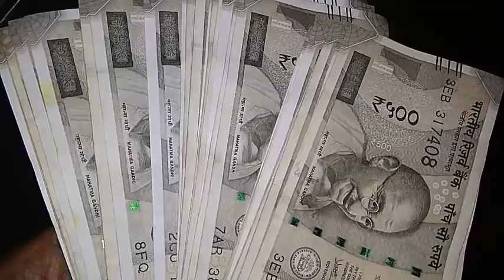14-05-2021 அட்சய திரிதியையால் ராஜயோகம் பெற்று கோடீஸ்வரர்களாக மாறப்போகும் 2 ராசியினர்|Akshaya Tritiya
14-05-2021 அட்சய திரிதியையால் ராஜயோகம் பெற்று கோடீஸ்வரர்களாக மாறப்போகும் 2 ராசியினர்|Akshaya Tritiya